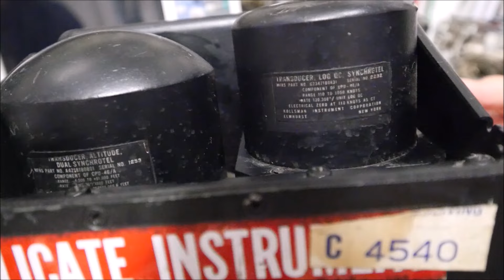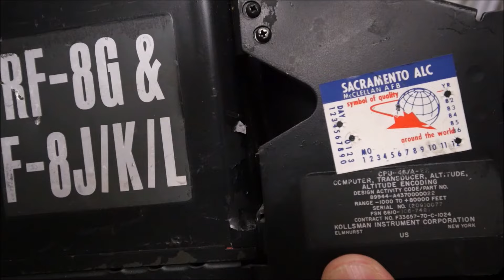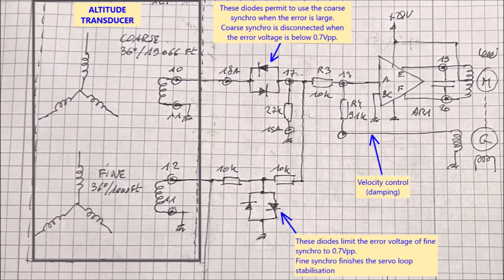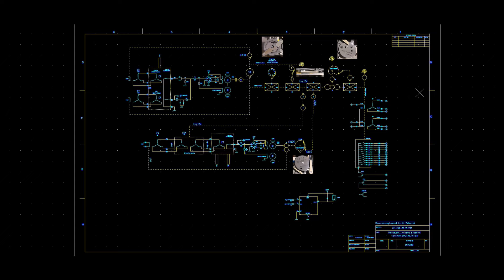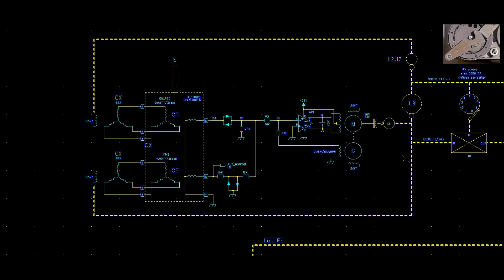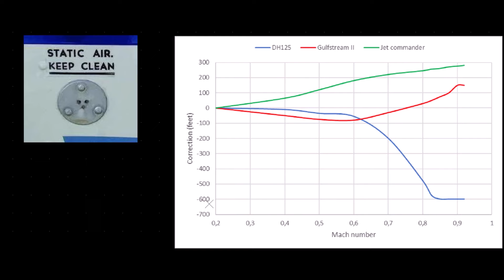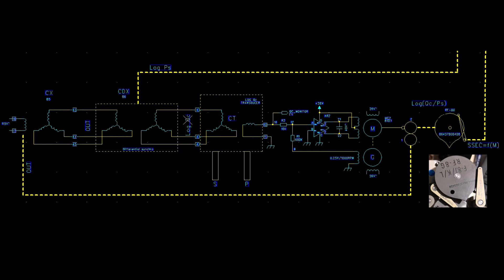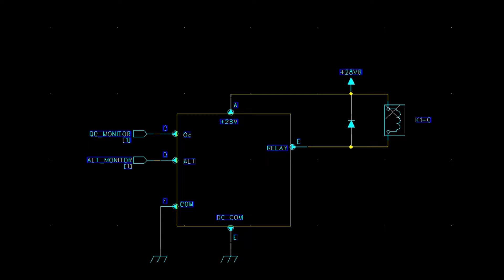LDM #380: Kollsman CPU-46/A-22 Military Computer - Part 1: teardown and reverse engineering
This video shows the teardown and the reverse engineering of a Kollsman CPU-46/A-22 Computer used in military aircraft RF-8G and F-8J/K/L. This vintage electro-mechanical computer permits the computation of the altitude. A correction of the static port according to the Mach number is present.

00:00 - Intro
01:43 - Teardown
06:13 - Dual synchro system
06:48 - Reverse engineering : dual synchro system
08:44 - Static Source Error Correction (SSEC)
11:35 - Mach number computation and SSEC cam
14:29 - Output synchro and digitizer
15:22 - Servo monitor circuits